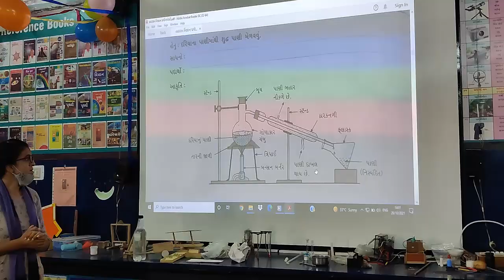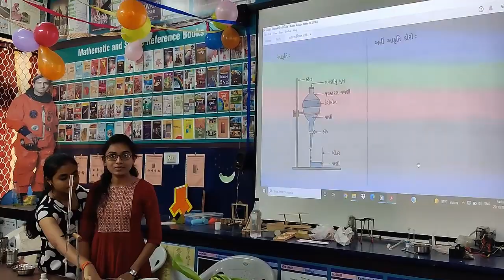Science_Practical_Standard_6,ધોરણ_૬_વિજ્ઞાનના_તમામ_પ્રયોગો, પ્રસ્તુતિ_બી_એડ_સેમ_3ના_તાલીમાર્થીઓ.